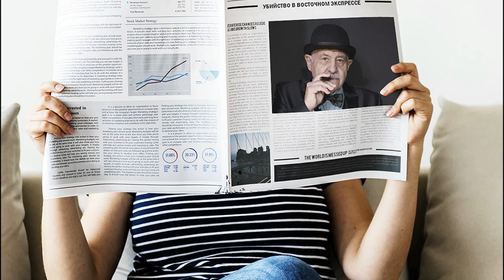УБИЙСТВО В ВОСТОЧНОМ ЭКСПРЕССЕ